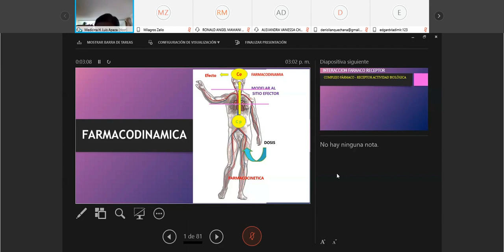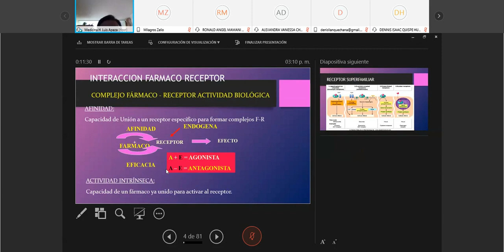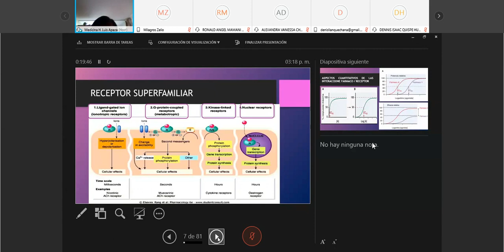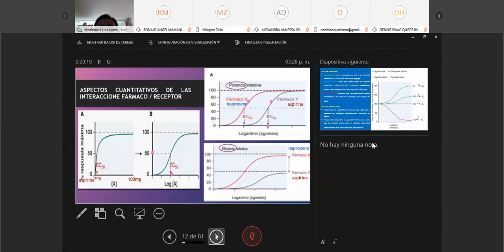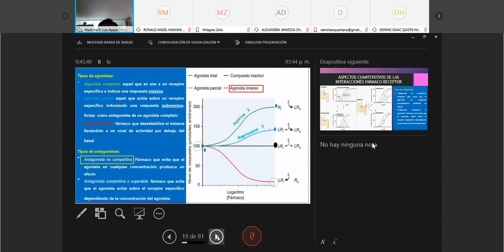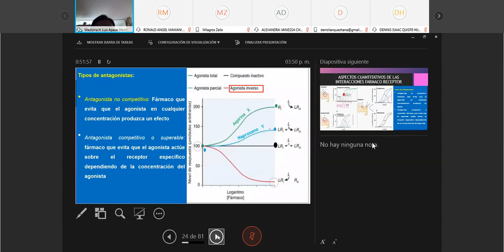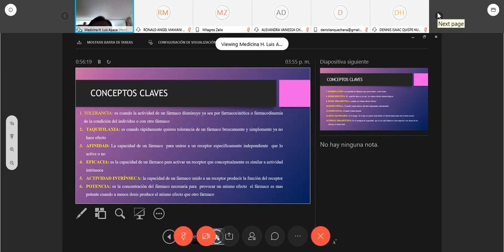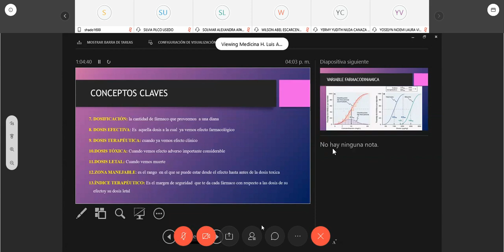Farmacología: clase 3 (11-06) farmacodinamia